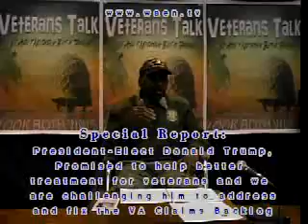Veterans Talk 02 04 2017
Veterans Talk with host Eldson McGhee is Streamed LIVE Saturdays at 4:00 P.M.